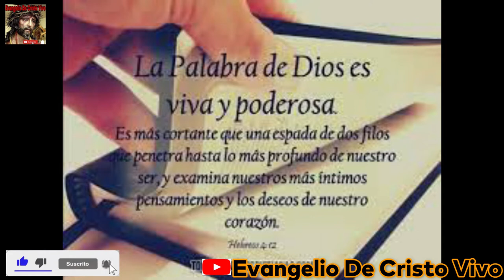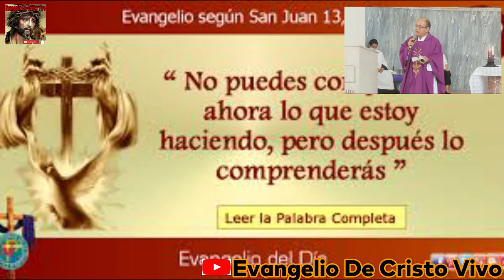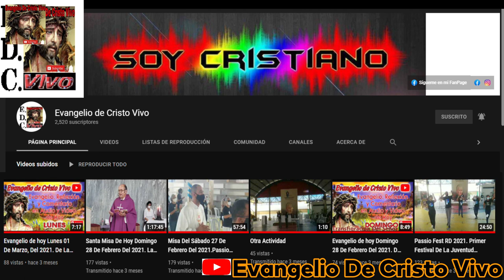Evangelio De hoy Jueves Santo, Del Evangelio Según San Juan (13,1-15): 14 De Abril Del 2022.